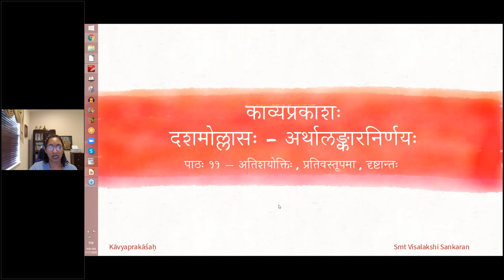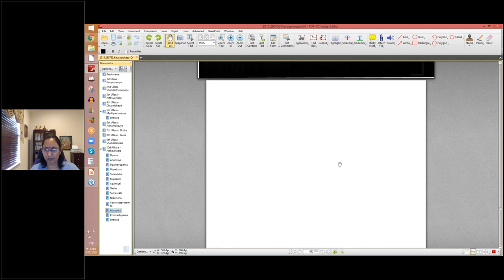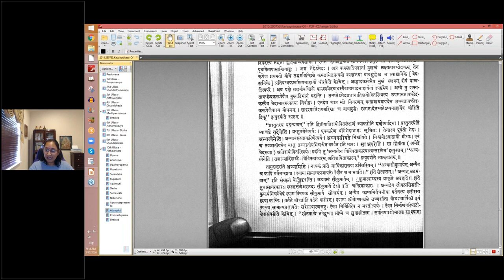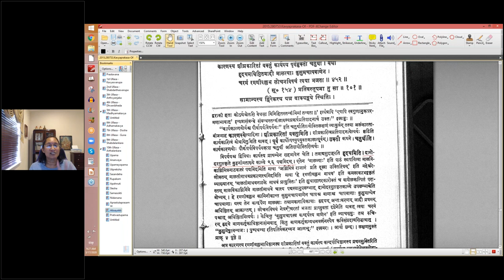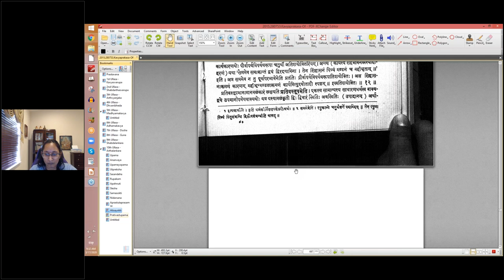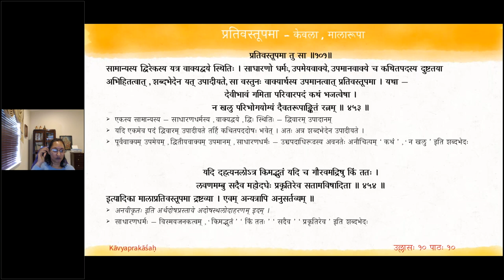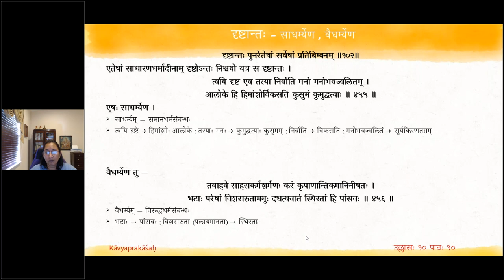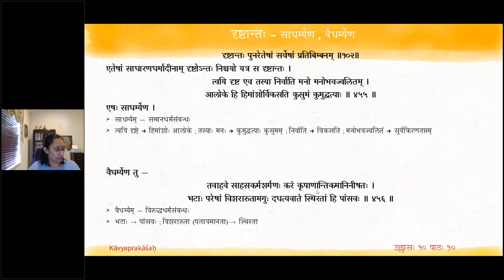काव्यप्रकाशः (II year) - उल्लासः 10 - पाठः ११ (English Lecture)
पाठः ११ - अतिशयोक्तिः, प्रतिवस्तूपमा, दृष्टान्तः

निगीर्याध्यवसानं तु प्रकृतस्य परेण यत् ।
प्रस्तुतस्य यदन्यत्वं यद्यर्धोक्तौ च कल्पनम् ॥ का-१०० ॥
कार्यकारणयोर्यश्च पौर्वापर्यविपर्ययः ।
विज्ञेयातिशयोक्तिः सा

उपमानेनान्तर्निगीर्णस्योपमेयस्य यदध्यवसानं सैका । यथा —
कमलमनम्भसि कमले च कुवलये तानि कनकलतिकायाम् ।
सा च सुकुमारसुभगेत्युत्पातपरम्परा केयम् ॥ ४४९ ॥
अत्र मुखादि कमलादिरूपतयाध्यवसितम् ।

यच्च तदेवान्यत्वेनाध्यवसीयते सा अपरा । यथा —
अन्यत्सौकुमार्यमन्या एव च कापि वर्तनच्छाया ।
श्यामा सामान्यप्रजापतेः रेखैव च न भवति ॥ ४५० ॥

यद्यर्थस्य यदिशब्देन चेच्छब्देन वा उक्तौ यत् कल्पनम् (अर्थात् असम्भविनोऽर्थस्य) सा तृतीया । यथा —
राकायामकलङ्कं चेदमृतांशोर्भवेद्वपुः ।
तस्या मुखं तदा साम्यपराभवमवाप्नुयात् ॥ ४५१ ॥

कारणस्य शीघ्रकारितां वक्तुं कार्यस्य पूर्वोक्तौ चतुर्थी । यथा —
हृदयमधिष्ठितमादौ मालत्याः कुसुमचापबाणेन ।
चरमं रमणीवल्लभ लोचनविषयं त्वया भजता ॥ ४५२ ॥

प्रतिवस्तूपमा तु सा ॥ का-१०१ ॥
सामान्यस्य द्विरेकस्य यत्र वाक्यद्वये स्थितिः ।
साधारणो धर्मः उपमेयवाक्ये च कथितपदस्य दुष्टतयाभिहितत्वात् शब्दभेदेन यत् उपादीयते सा वस्तुनो वाक्यार्थस्योपमानत्वात् प्रतिवस्तूपमा ।

यथा —
देवीभावं गमिता पारिवारपदं कथं भजत्वेषा ।
न खलु परिभोगयोग्यं दैवतरूपाङ्कितं रत्नम् ॥ ४५३ ॥

यदि दहत्यनलोऽत्र किमद्भुतं यदि च गौरवमद्रिषु किं ततः ।
लवणमम्बु सदैव महोदधेः प्रकृतिरेव सतामविषादिता ॥ ४५४ ॥
इत्यादिका मालाप्रतिवस्तूपमा द्रष्टव्या । एवमन्यत्राप्यनुसर्तव्यम् ।

दृष्टान्तः पुनरेतेषां सर्वेषां प्रतिबिम्बनम् ॥ का-१०२ ॥
एतेषां साधारणधर्मादीनां दृष्टोऽन्तः निश्चयो यत्र स दृष्टान्तः ।

त्वयि दृष्ट एव तस्या निर्वाति मनो मनोभवज्वलितम् ।
आलोके हि हिमांशोर्विकसति कुसुमं कुमुद्वत्याः ॥ ४५५ ॥
एष साधर्म्येण ।

वैधार्म्येण तु —
तवाहवे साहसकर्मशर्मणः करं कृपाणान्तिकमानिनीषतः ।
भटाः परेषां विशरारुतामगुः दधत्यवाते स्थिरतां हि पांसवः ॥ ४५६ ॥